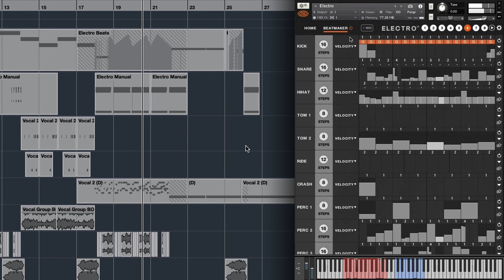Electro — 'Demolition' Demonstration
This is not your typical drum machine!

In this video Jeremy has a live performance of Electro within the context of his track 'Demolition'. This track uses the beat '90 Demolition' that comes with Electro along with a few manual instances of Electro.